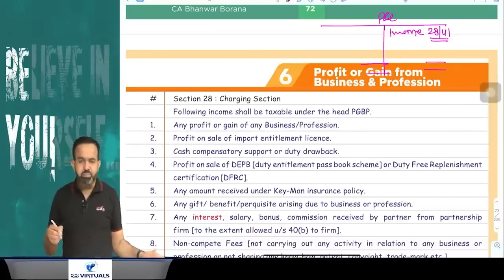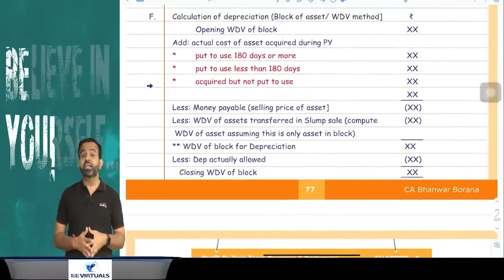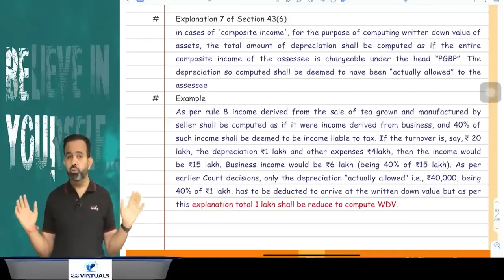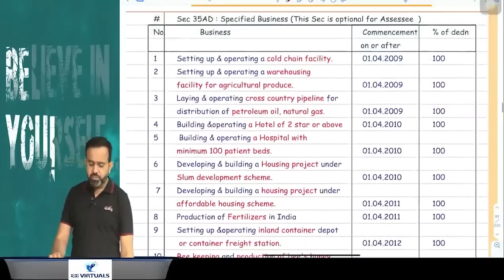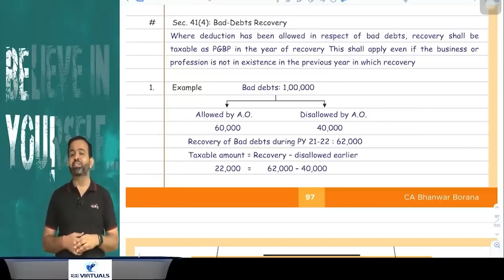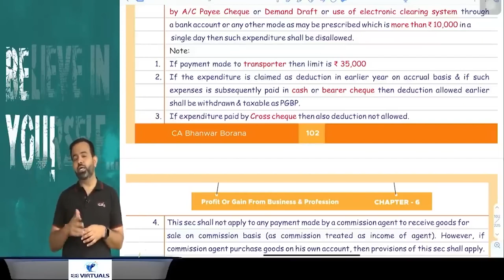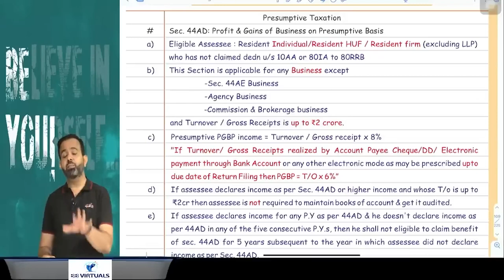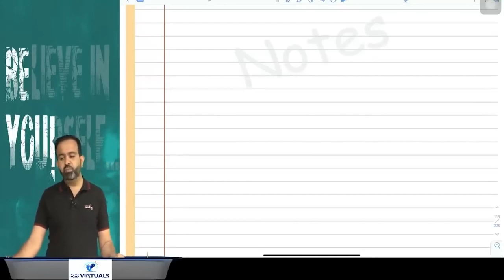Revision | CA Inter DT | PGBP PART 4 | Nov 23 | CA Bhanwar Borana